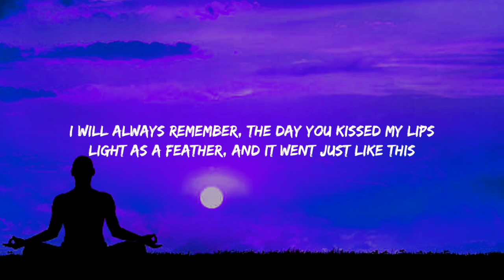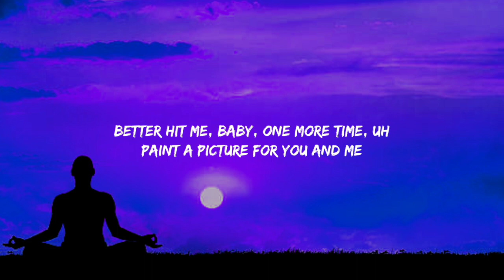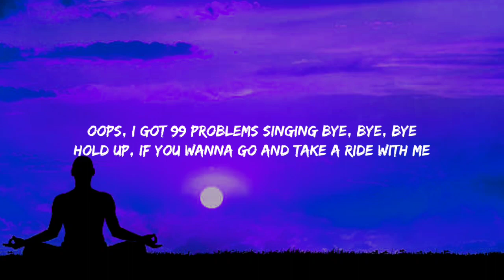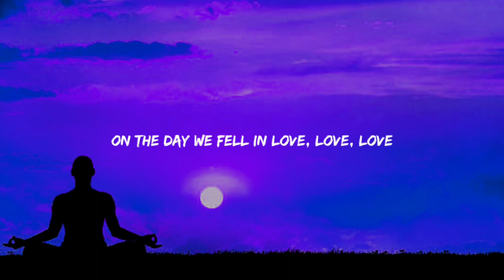Anne-Marie - 2002 (Lyrics)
[Pre-Chorus]
Oh, now